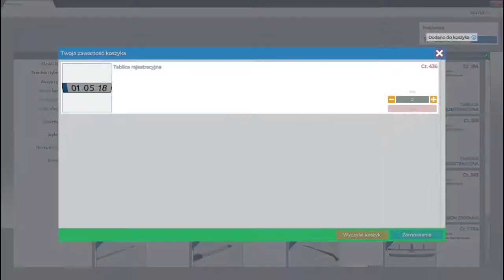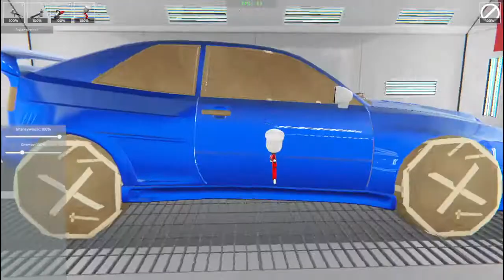Karoseria! CAR tune project #6 koniec serii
dziś kończymy z car tune project bo są lagi